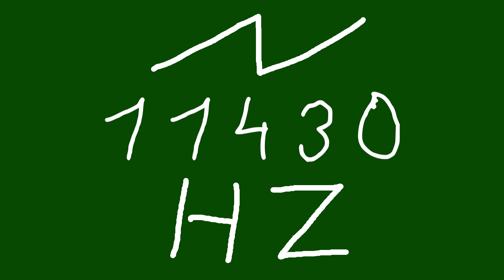11430 hz saw